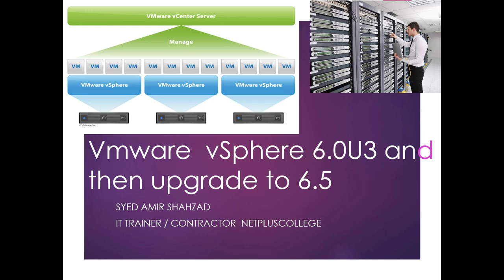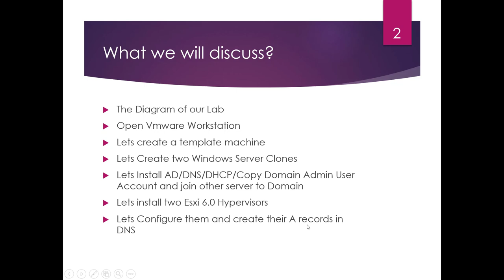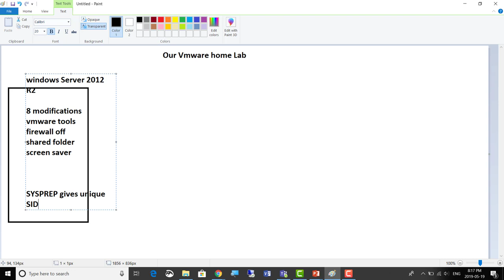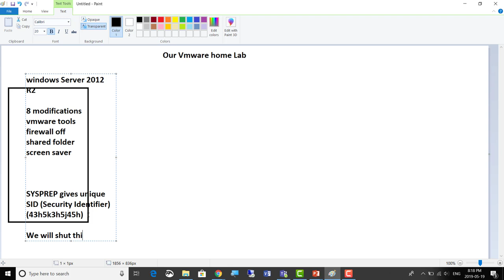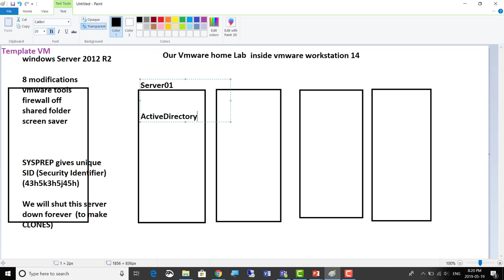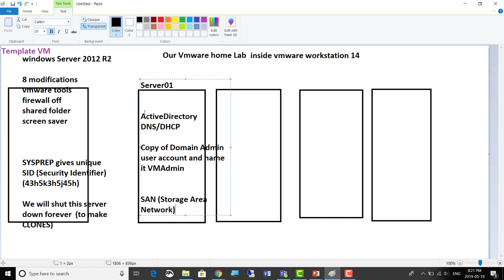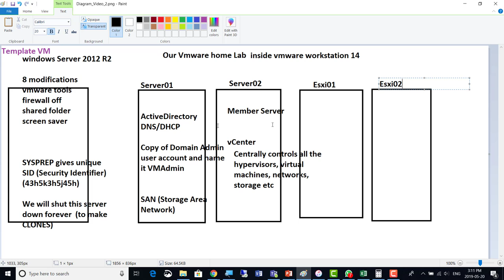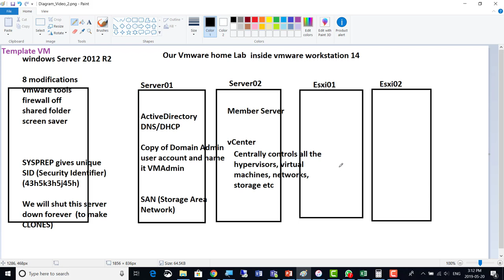Urdu Hindi Video 2 Vmware VCP 6 0 to 6 5 DCV Course BasicLabPart 1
All these Videos are recorded in a live class and then I as the trainer upload them all to this channel. If you need access to them then you can purchase that access in a very small amount.